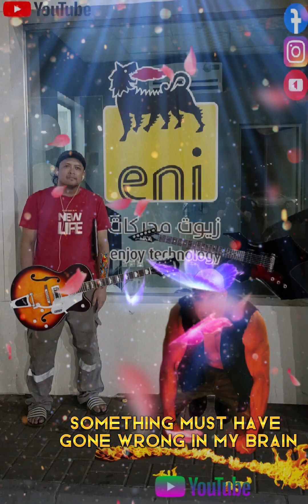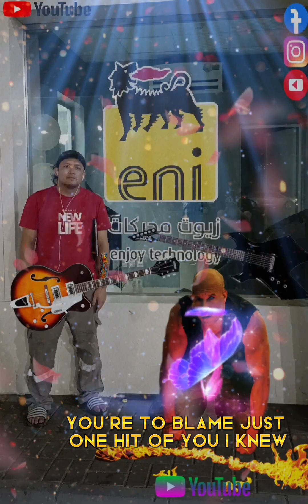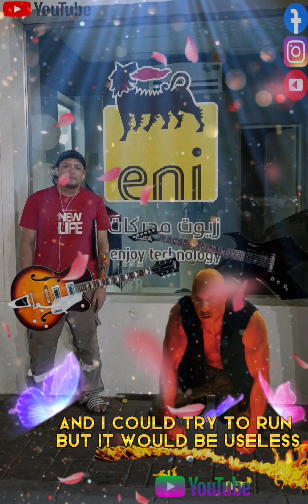Camilla Cabello_Never be the Same❤️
Yeah, you're all I need

You said, "Stop playing it safe, girl"
"I wanna see you lose control"

You're in my blood
You're in my veins
You're in my head (I blame)
You're in my head (I'm sayin')